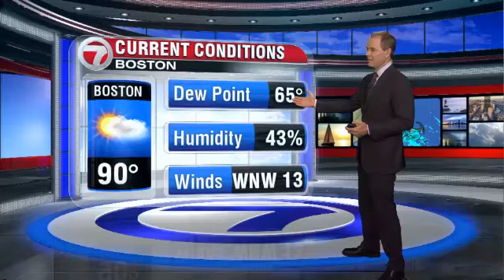7Weather (July 20, 6 p.m.)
7Weather (July 20, 6 p.m.)